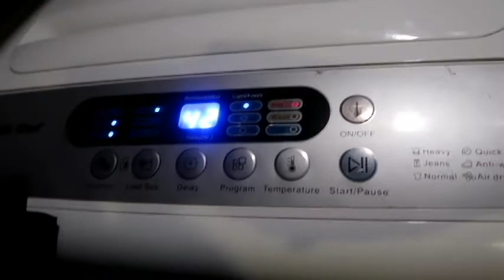SPEED CLEAN OUR RV WITH US!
Hey guys here is a video of us speed cleaning our rv(home).